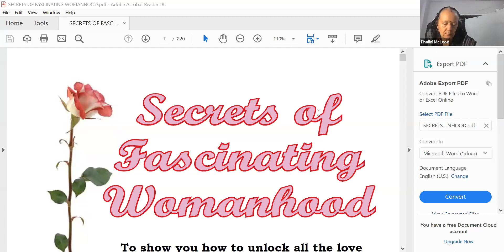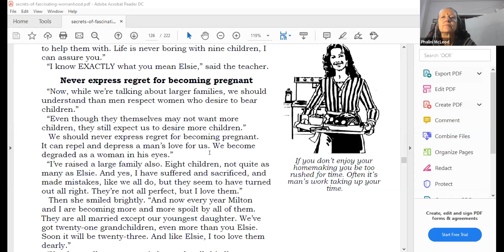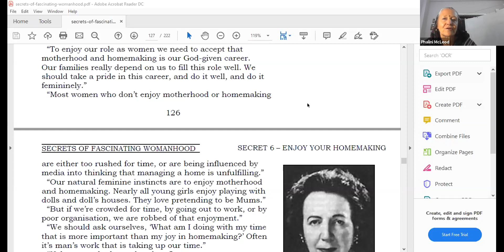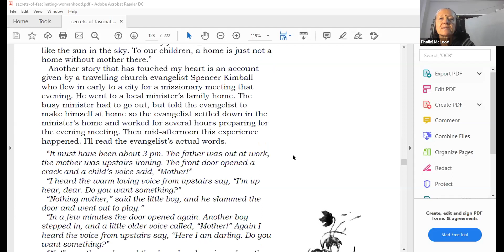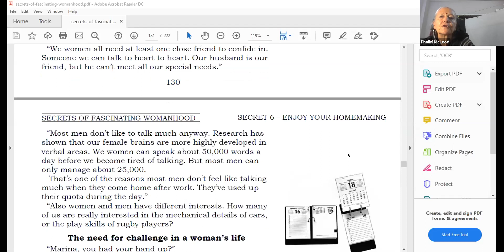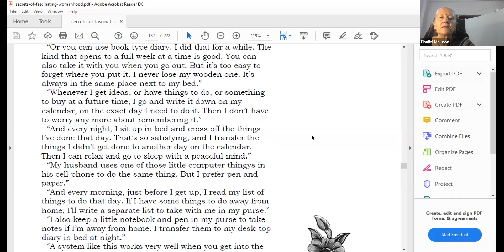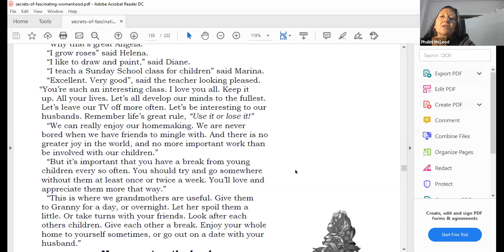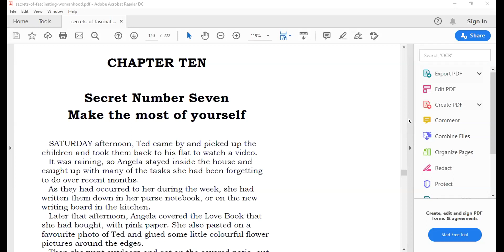Part 7 - Secrets of Fascinating womanhood - Your God-given role is that of a mother and a homemaker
Hare Krishna. This series of lectures presents an understanding of the psychology of a woman in relation to her man, with reference to Srimad Bhagvatam (SB) and the book 'Secrets of Fascinating Womanhood'. A lot of guidance and secrets related to handling various situations in married life, are presented in each class.
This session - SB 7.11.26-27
Secret no. 6: Your God-given role is that of a mother and a homemaker. Enjoy it
Assignments - Read chapter 10, secret no seven and complete the assignments on pg no 154-155